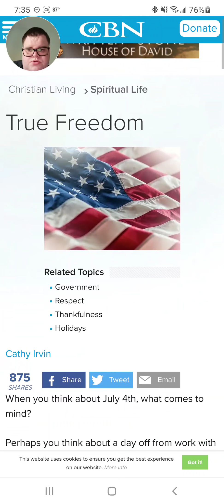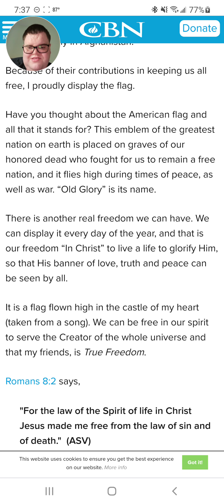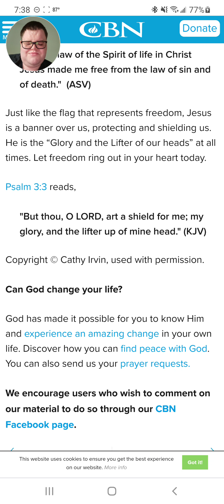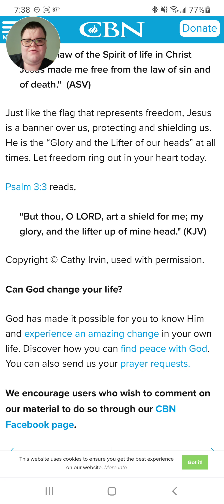DEVOTIONAL TIME!!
Special Devotion for the 4th of July